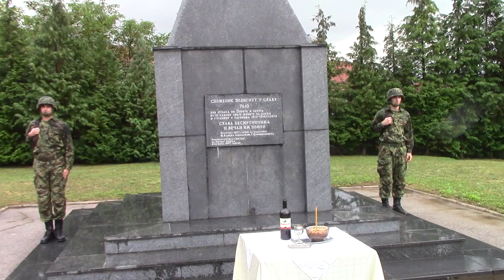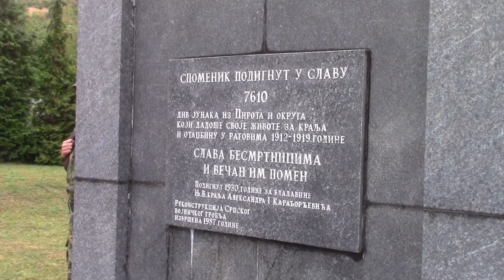Srpsko vojničko groblje 20.09.2016.